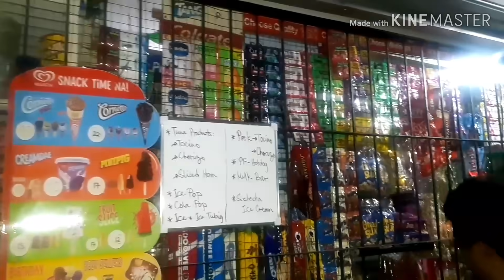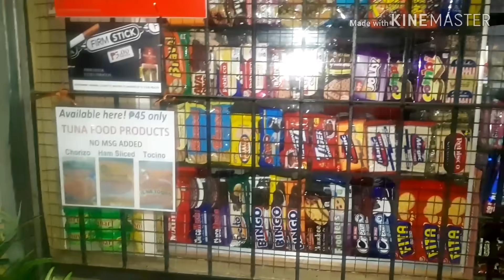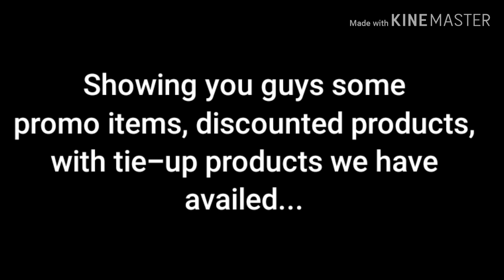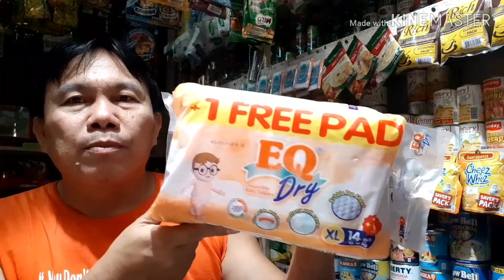Grocery Tips Part 2 | SariSariStoreTour - Vlog#23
Sa videong ito, makikita ninyo kung ano-ano ang na avail namin sa Grocery Store na mga items na naka promo, may tie-ups at naka discount na products na pwedeng ibenta at pandagdag kita sa iyong Sari-Sari Store.